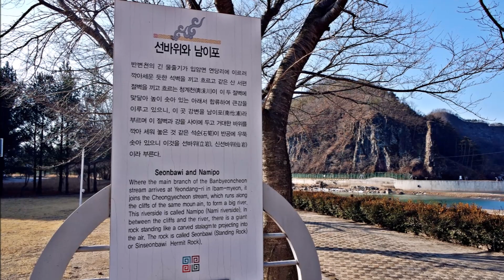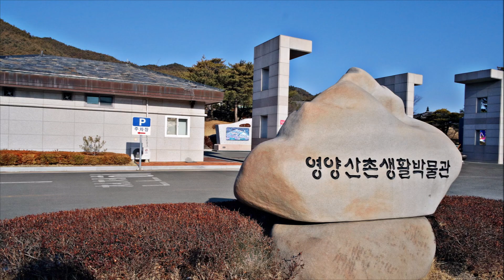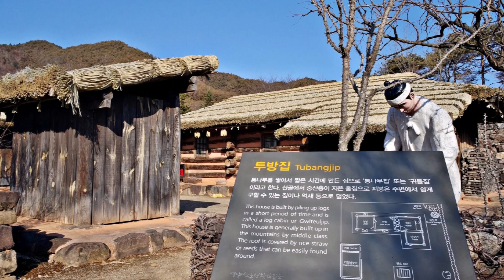영양 여행 선바위(입석바위)와 영양 산촌생활박물관. 영양여행 일번지 필수코스.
영양 여행의 일번지로 꼽히는 선바위와 영양산촌생활박물관입니다. 영양군의 초입에 자리한 입암면 도로변에 자리한 선바위 관광지의 선바위, 혹은 입암바위 명소와 조금 위쪽에 자리한 산촌생활의 모습과 생활상, 문화를 전시해 놓은 박물관입니다. 선바위는 남이장군이 칼로 베어 잘랐다는 전설이~~~